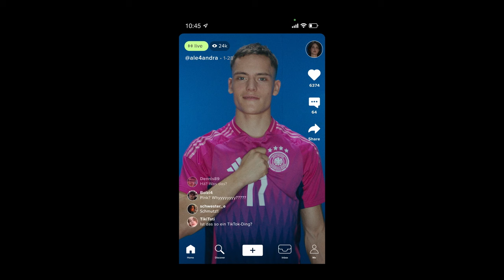Nur ein Fashion-Piece? Deutschland Trikot I UEFA EURO 2024 🔥